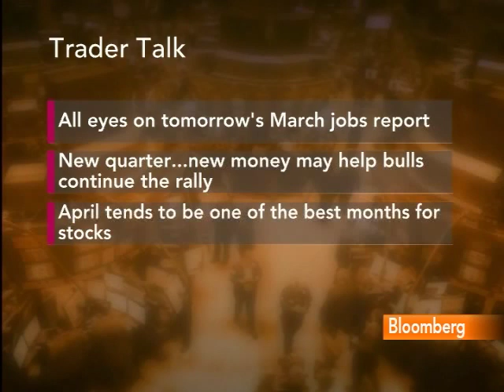Gabelli Says Sokol's Departure Is `Not a Big Dynamic'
March 31 (Bloomberg) -- Mario Gabelli, chief executive officer of Gamco Investors Inc., talks about the resignation of David Sokol from Berkshire Hathaway Inc. Meyer Shields, an equity analyst at Stifel Nicolaus & Co. and Todd Colvin, vice president at MF Global Inc., also speak.
     Gabelli, speaking with Betty Liu and Jon Erlichman on Bloomberg Television's "In the Loop," also discusses News Corp.'s management and factors affecting stocks. (Source: Bloomberg)